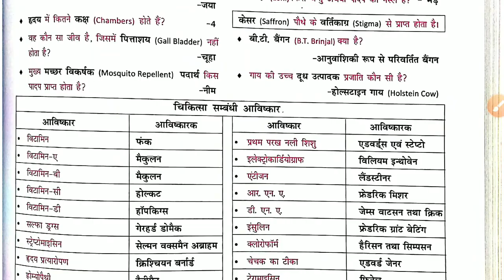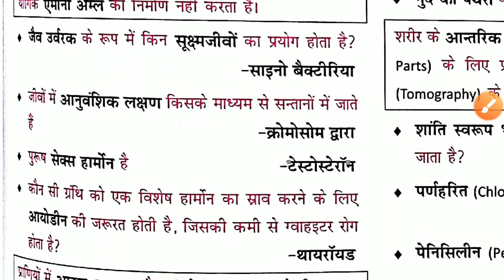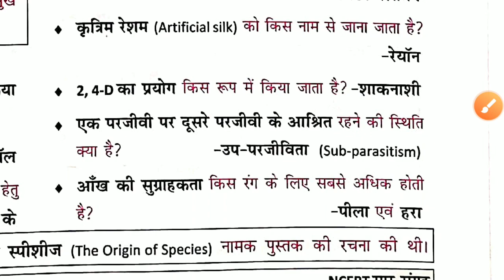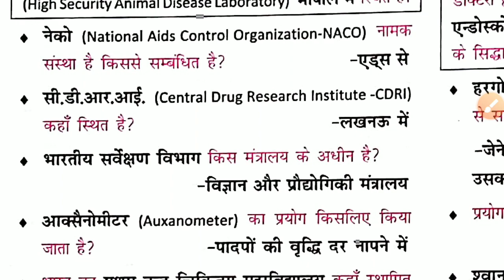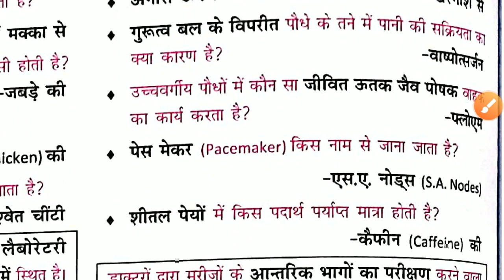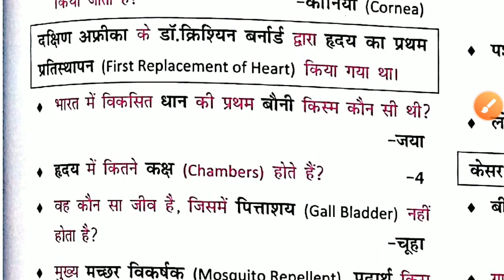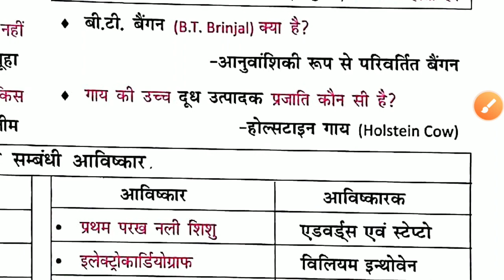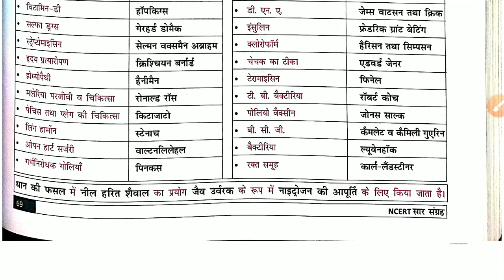विविध(miscellaneous) || Biology || NCERT सार संग्रह || SSC GD || NTPC || BPSC || GROUP D || SSC CGL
NCERT- सार संग्रह || mahesh kumar barnwal || sabhi one day exam ke liye important